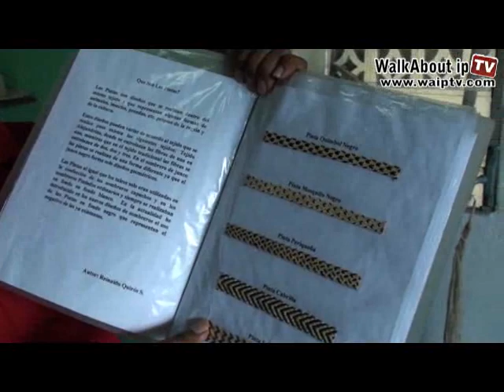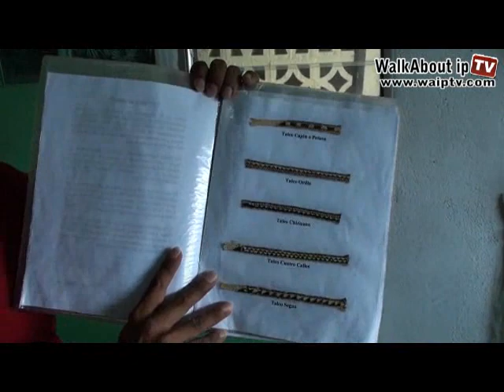Making the REAL Panama Hats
Sombrero Pintado, the true Panama hat, the one worn by Panamanians... as opposed to the one sold to, and worn by tourists, that is actually made in Ecuador.
In this video Reinaldo Quiros in La Pintada, a small town in Panama's interior, explains how the hats are made.